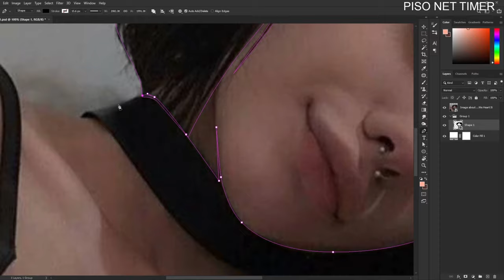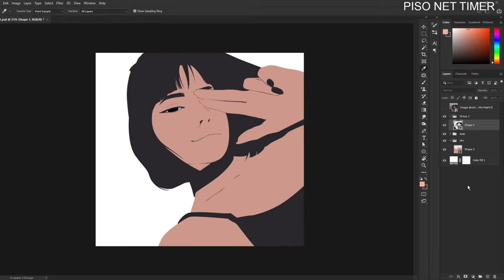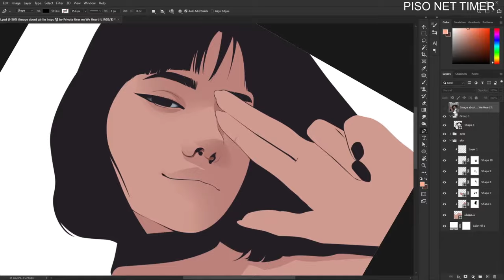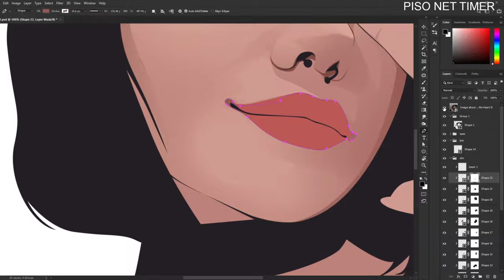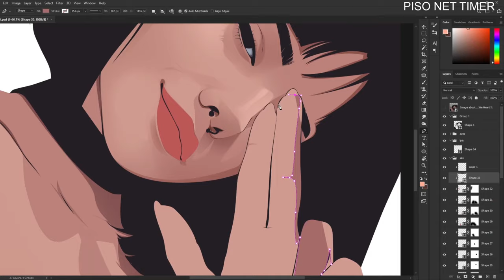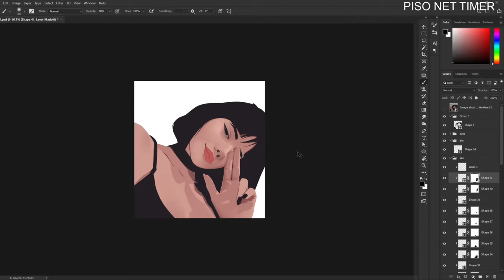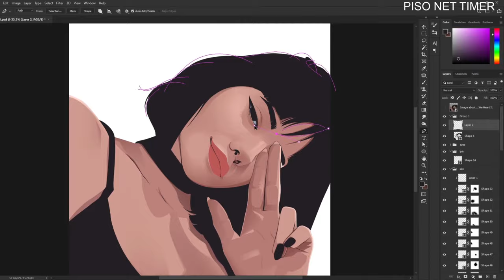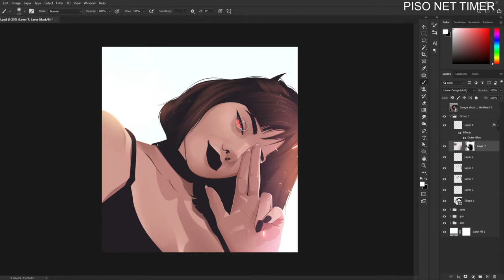VECTOR / VEXEL ART SPEED ART (TUTORIAL)